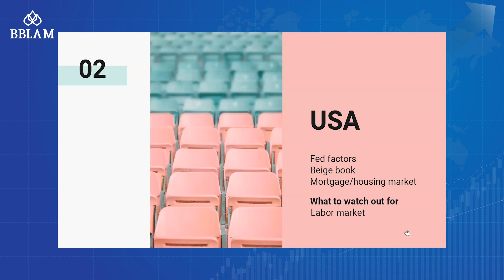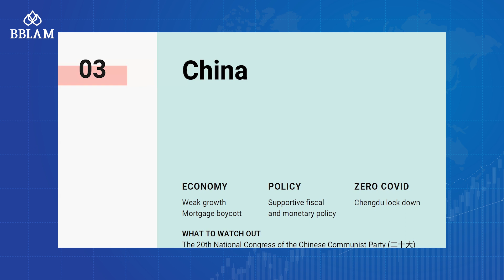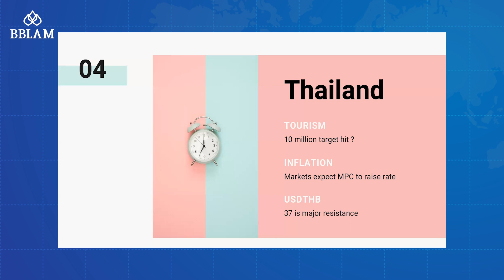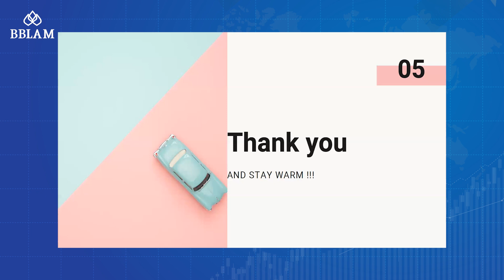Hello September Let's see what the fall season will bring us